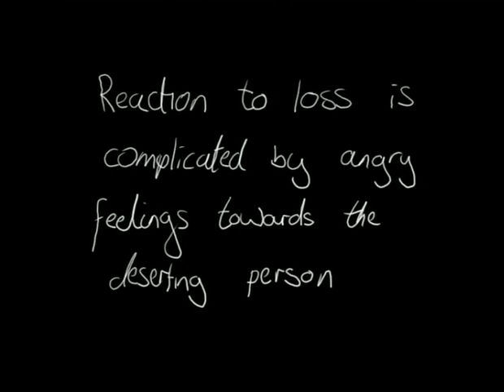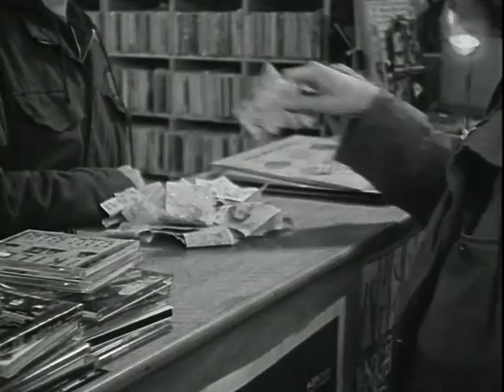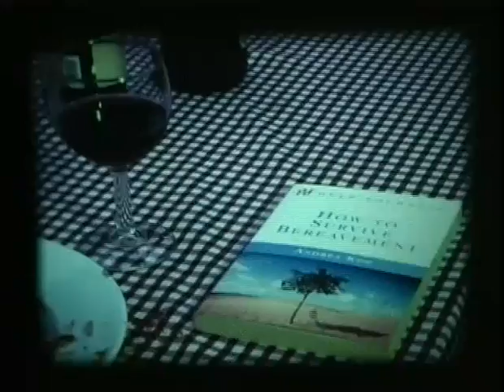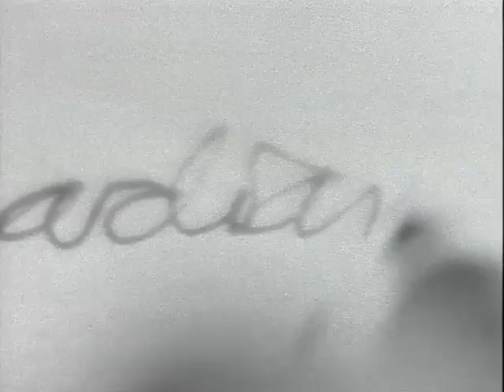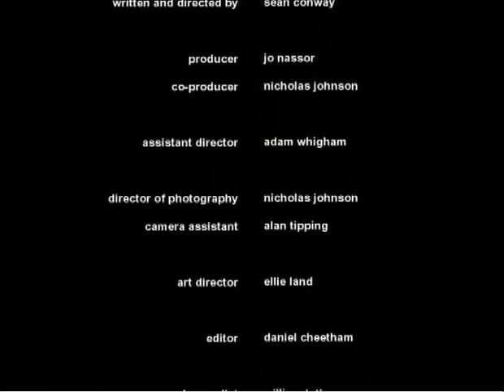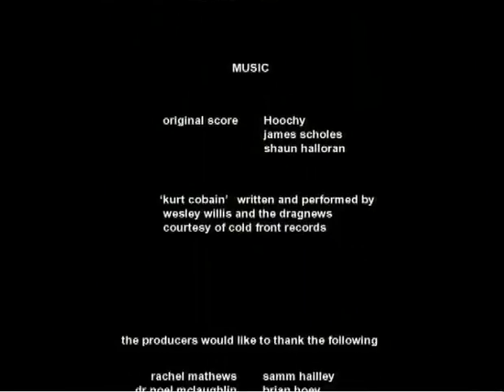Rocco Paris | Future Shorts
Rocco Paris begins as a study of loss and ends as the beginning of a love story. It is a playful and pretentious nouvelle vague homage shot on b/w 16mm film featuring a Kurt Cobain obsessed protagonist. It won numerous awards and was well received on the festival circuit.